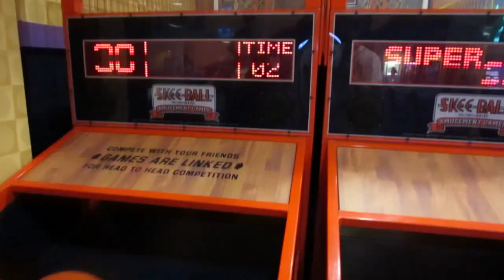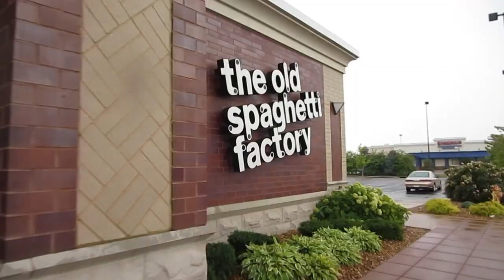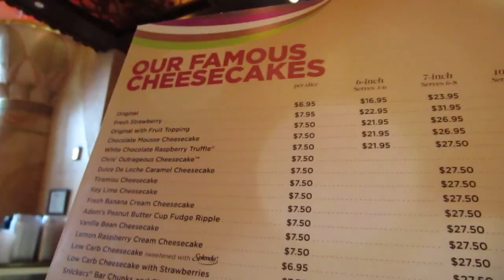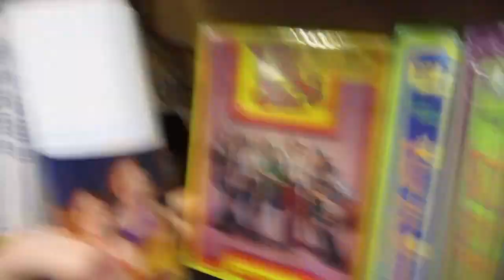Guardians of The Cheesecake (Vlog 65)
I saw Guardians of The Galaxy on a MEGA SCREEN (Seriously, the screen was ginormous!!) then ate some epic cheesecake!!
(Summer 2014 Vlog Series)